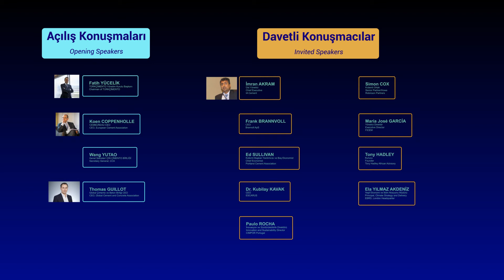"2023'e Küresel Bakış" CEMINT 2022